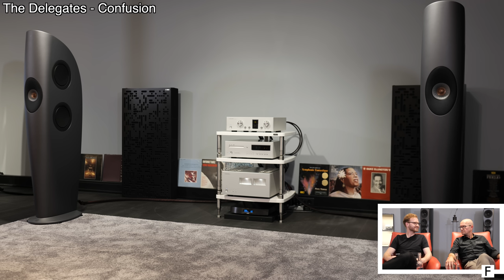Ein echter Hingucker! Unser erster Höreindruck der KEF Blade One Meta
Unser Equipment

Kamera & Videoequipment
*Stativ Zweitkamera